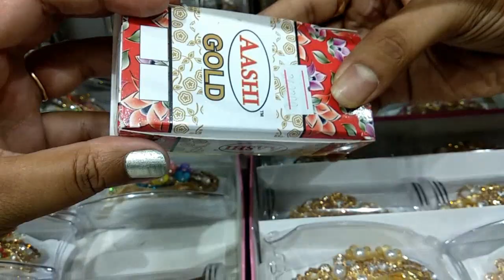1gram gold designer clips, saree pins and bangles| Bridal |Dailywear collection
1gram gold designer clips, saree pins and bangles| Bridal| clips| 1gram gold |Dailywear collection| sravanamsam shopping| begumbazar shopping

FOR MORE OR OTHER DESIGNS, VISIT TODAY:
Pakeezah Fashion,
Inside Nagari Market (Gate-2),
Behind Khan Market,
Begum Bazar, HYDERABAD.
LANDMARK: Osmania Hospital
CALL FOR STORE LOCATION DETAILS,
We will Guide Route/Directions to Our Store.

Personal Vlogger| Fashion enthusiastic | Mehndi designs | Trending sarees | Latest Blouse designs | Gold Jewelley designs | Fashion Haul | Maggam work blouse designs | Wedding Saree Collection 2019 | Kanchipuram Sarees | Kanjivaram Silk | Kanchi Pattu SareesTop 10 Pattu Saree Collections| Make up | Review | Movie review | Product review

Mehandi designs
Maggam work designs
Fashion Haul
Live chat
Trending celebrity looks
Hair styles
Latest jewellery paper earrings
Silk thread jewellery
Hand made quiling
Nail art designs
shopping
bridal sarees
wedding blouse
silk sarees with embroidery
Pattu Saree Wedding Collections specially designed for marriages
Banaras Fancy Sarees
latest kanchi pattu sarees
traditional kanchipattu sarees
fancy sarees designs
Gota jewellery
Handmade
Lightweight kanchi pattu Sarees With Zari Borders
2019 Latest Saree Blouse designs for silk sarees
2019 Latest Silk saree blouse designs
Madina
Makeup tutorial
Makeup for beginers
Sarees with prices
Vlogging
Blogging
Famous
Chit chat
Daily